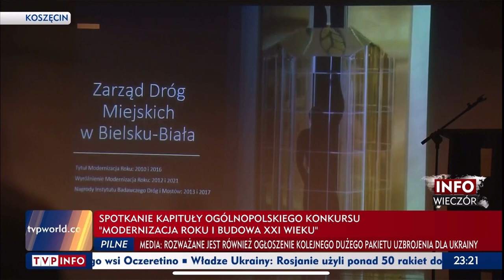TVP Info rozmowa z Prof. Grzegorzem Nawrotem podczas spotkania Kapituły Konkursu w Koszęcinie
TVP Info rozmowa z Prof. Grzegorzem Nawrotem podczas spotkania Kapituły Ogólnopolskiego Konkursu "Modernizacja Roku & Budowa XXI w." w Zespole Pałacowo-Parkowym w Koszęcinie, siedzibie Zespołu Pieśni i Tańca "Śląsk" im. Stanisława Hadyny - Kompleks Pałacowo-Parkowy otrzymał główna nagrodę w kategorii obiekty zabytkowe Tytuł Modernizacja Roku 2014.